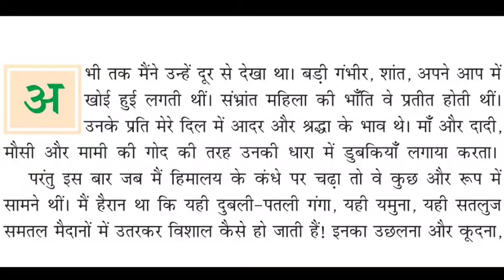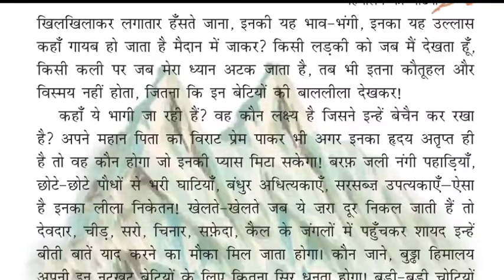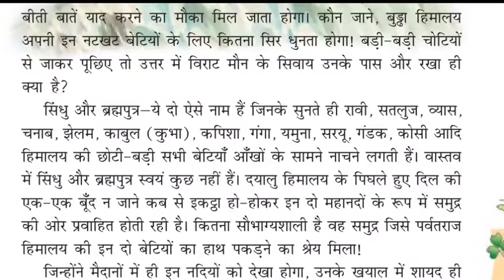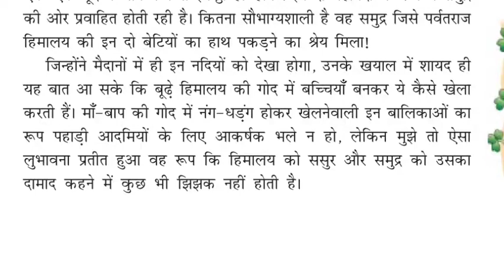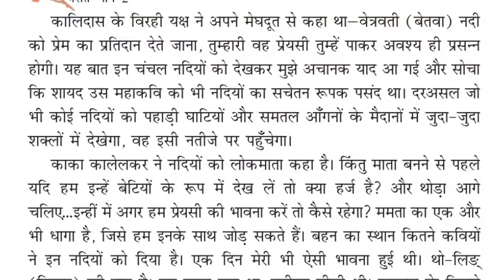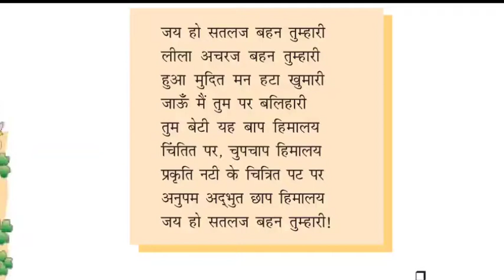Class 7|Hindi|“Himalay ki Betiyan”|“हिमालय की बेटियाँ”|(वाचन+सारांश)